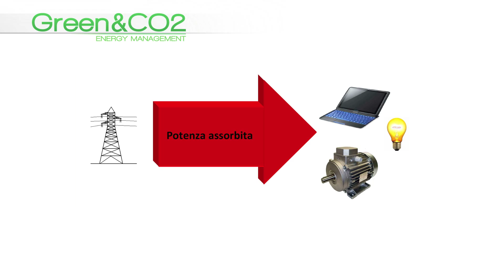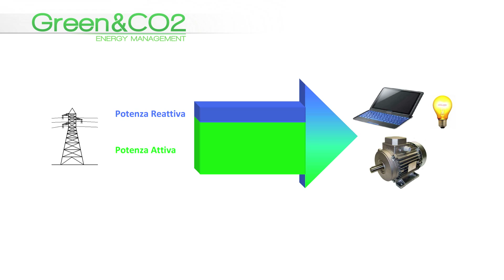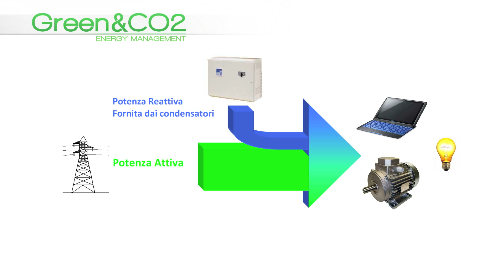Assoesco. Luca Borghi 1/2